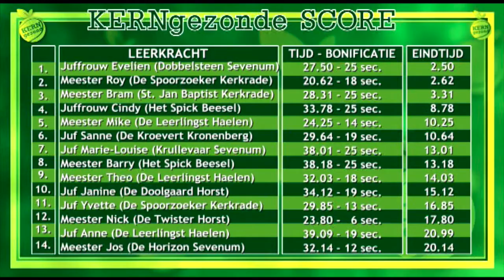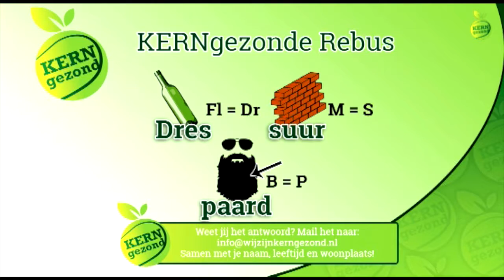Kern Gezond TV S02 Afl27